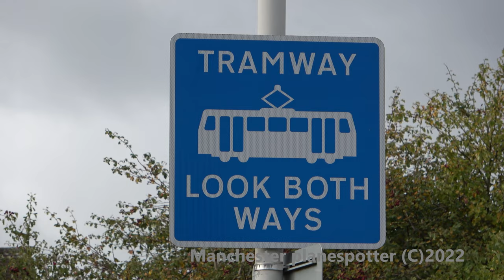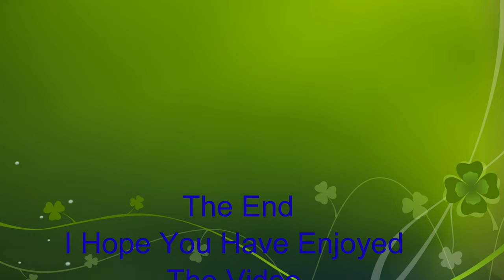(4K) Manchester Metrolink M5000 Trams at Shadowmoss on the 22/10/2022